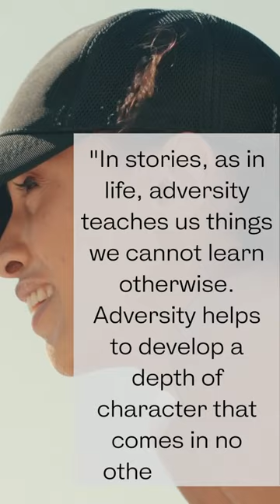Your Happily Ever After-- Dieter F. Uchtdorf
I hate adversity in real life, but secretly love heaping it upon my characters in stories. It’s so easy to see in a story that conflict and adversity are going to make the characters stronger and make the story more interesting, meaningful, and touching.

Most of the time in real life it is much, much later that I recognize a trial or adversity has helped me, made me stronger, or taught me something.

I do know that in the midst of any trial I can and do turn to God through prayer and faith, and I am strengthened and blessed every time.
No matter what your story is, you don’t have to go through it alone. Heavenly Father is waiting to help, lift, and love you.